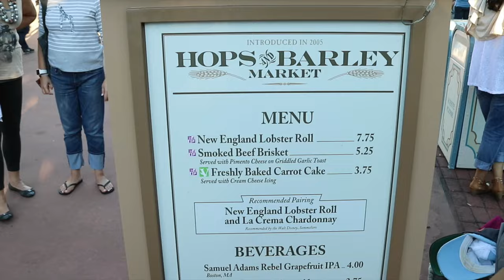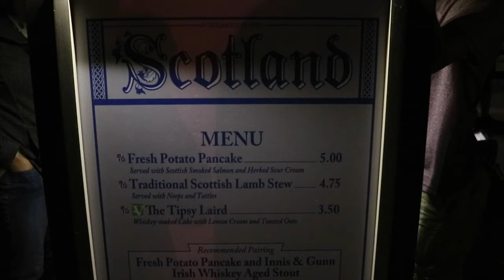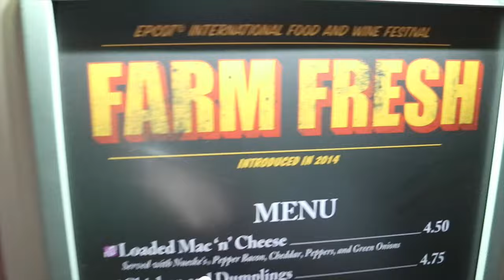TASTE THE WORLD WITH ME // EPCOT FOOD & WINE FESTIVAL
Come with us to Orlando, Florida! We're spending the weekend at Disney with my job for a retreat weekend. We enjoyed the Epcot Food and Wine Festival and loved trying all of the different food.